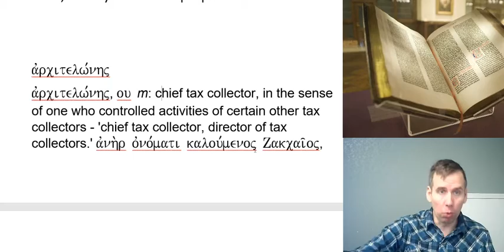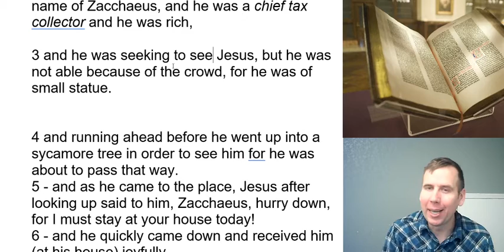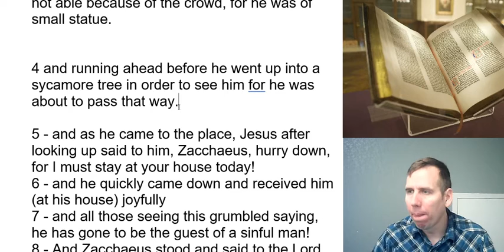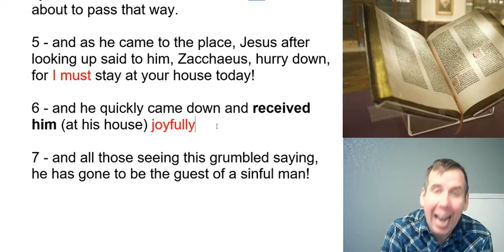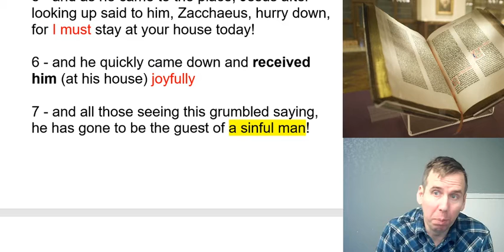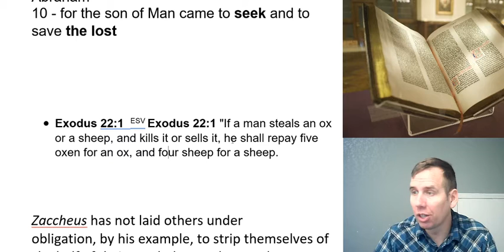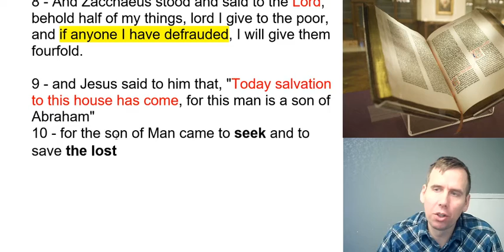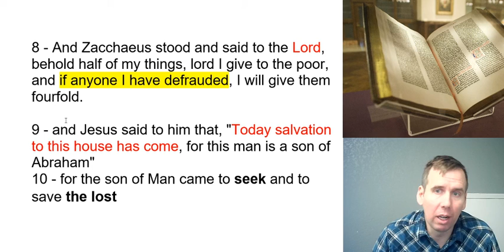Commentary on Luke 9:1-10 "Zacchaeus"